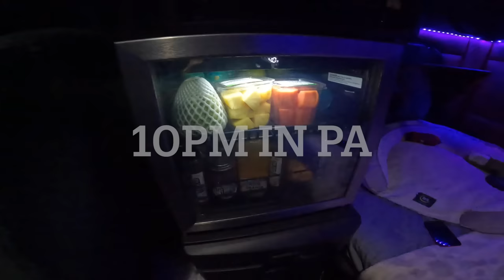Delivering in New York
These backs were some of my worst ones ever but gotta show the bad days too😂
Instagram and TikTok @ babbyynia
KLLM REFERRAL: Truck # 12122 Name: Shania